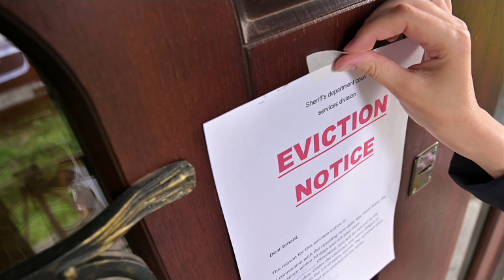What Can You Do About Squatters?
HB 621 ends squatting as we know it in Florida. When signing HB621 Governor Ron DeSantis said, “We are putting an end to the squatter’s scam in Florida. While other states are siding with the squatters, we are protecting property owners and punishing criminals looking to game the system.”

The Bill authorizes property owners to request action by the sheriff's office to immediately remove unauthorized persons from your home.